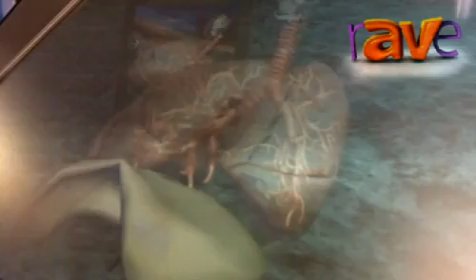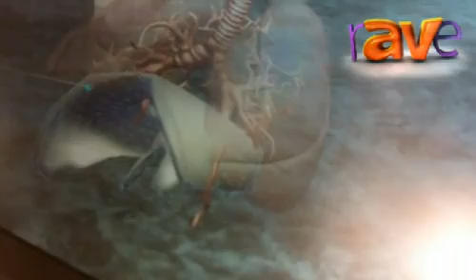InfoComm 2012: Infinite Z Exhibits zSpace, a Virtual Holographic 3D Display